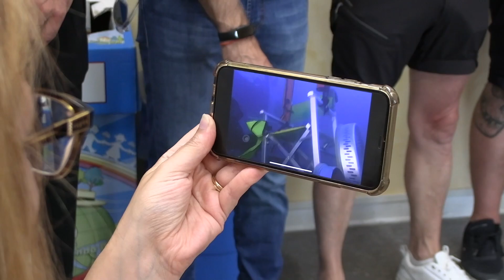Corrozzina inabissata nei fondali di Soverato, le immagini del recupero e della riconsegna